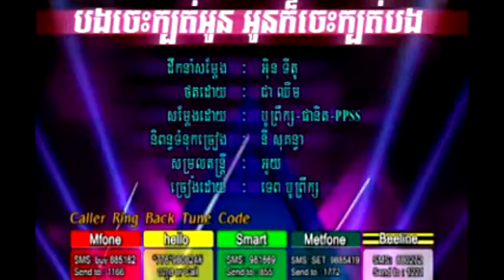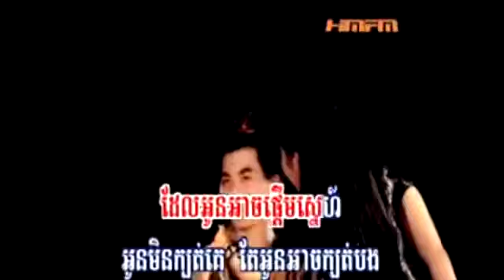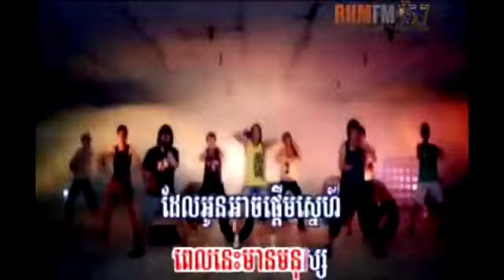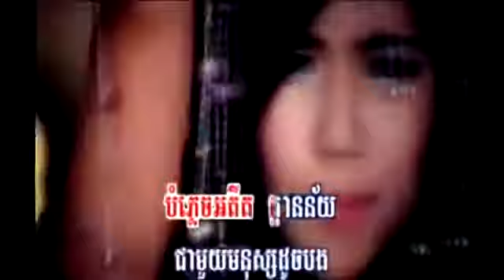RHM VCD VOL131] Bong jes kbot oun oun jes kbot bong By Bopreuk